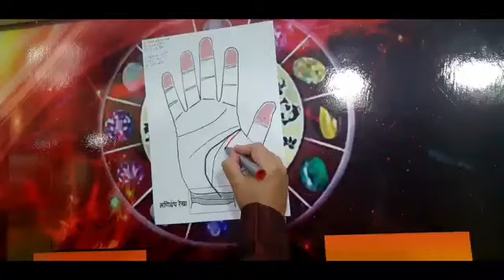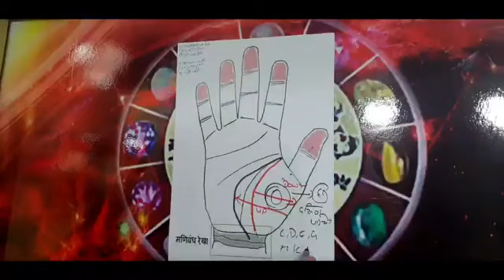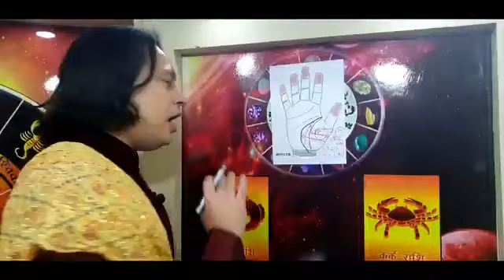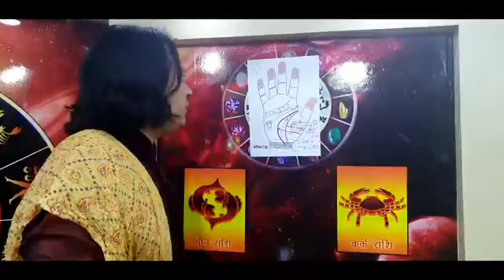हस्त रेखा से जाने शादी कहा होगी देश या विदेश ।।Astro aaj